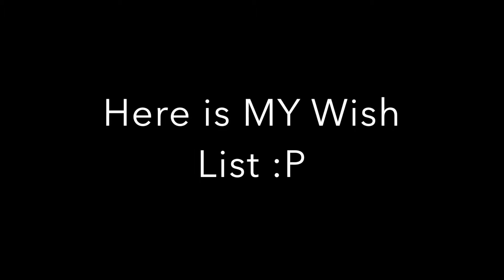Vlogmas2015 Day 16 - My Wish list by Talita Destefani